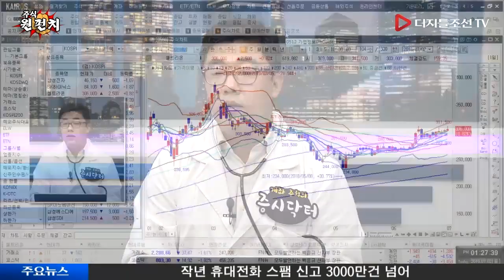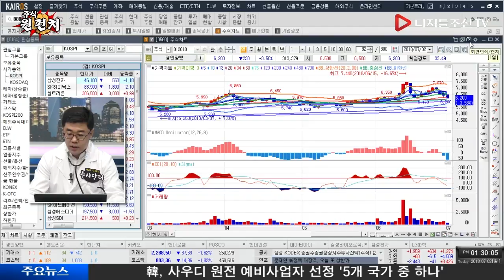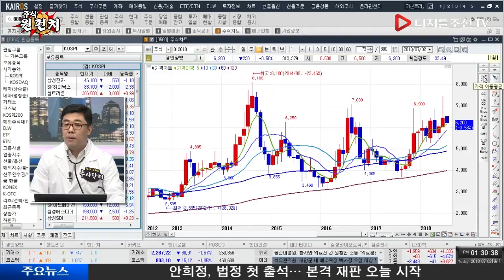시청자 종목 상담_셀트리온, 경인양행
시청자 종목 상담_셀트리온(068270), 경인양행(012610)